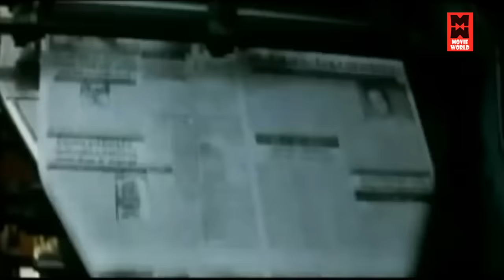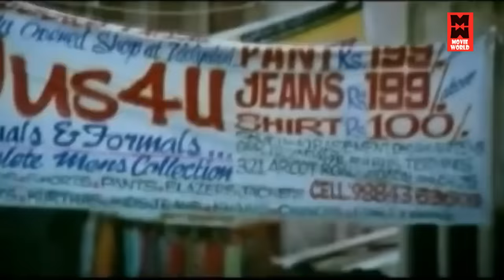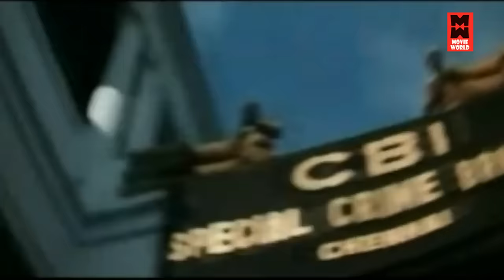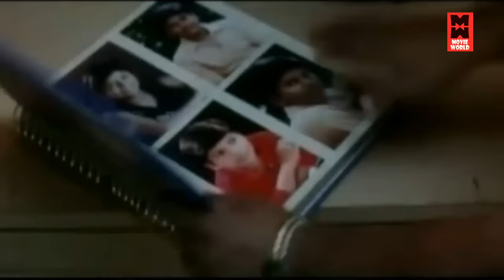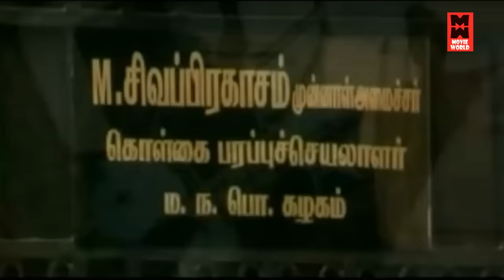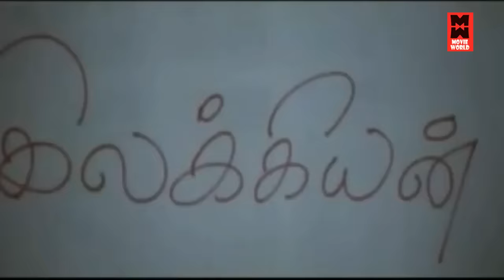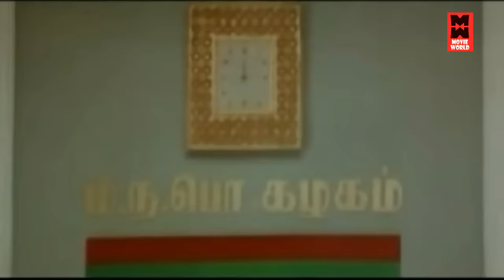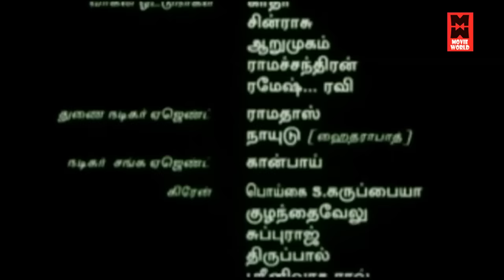Vijayakanth Action Full Movies| Perarasu Full Movie | Tamil Super Hit Movies | Vijayakanth,Debina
Perarasu Full Movie # Tamil Movies # Vijayakanth Action Full Movies

Watch For Vijayakanth Action Movies : Perarasu

Starring : Vijayakanth, Debina Bonnerjee, Pandiarajan, Anandaraj
Prakash Raj, Ragasya, Nassar, Mansoor Ali Khan, Sarath Babu
Riyaz Khan, Ajay Rathnam, O. A. K. Sundar, Sampath Raj
Ponnambalam, Mahanadhi Shankar, Srividhya

Perarasu (2006) is a Kollywood Tamil film starring Captain Vijayakanth, Debina Bonnerjee, Nassar, Sarath Babu, and Prakash Raj with music composed by Praveen Mani. The film is directed by Udhayan. This movie is a typical unadulterated masala movie with a good-cop-versus-bad-guys story. Perarasu is similar to several earlier films of Vijayakanth, like Vallarasu and Pulan Visaranai. He can be seen in every frame. He plays a dual role as a law enforcer and a terminator. The action scenes are mainly flying kicks with no blood and gory scenes